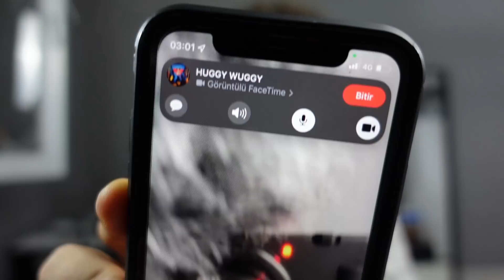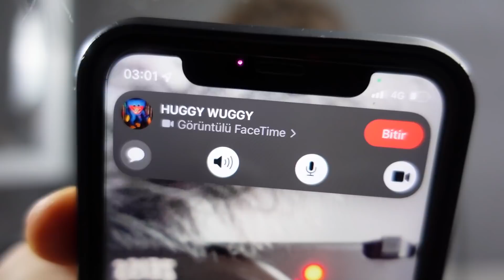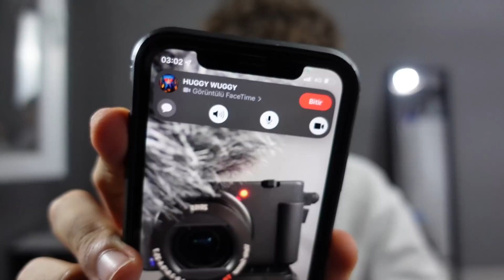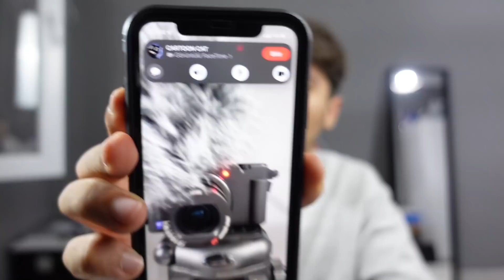GECE 3'te POPPY PLAYTİME HUGGY WUGGY VS CARTOON CAT GÜVENLİK KAMERALARINA YAKALANDI ONUR UMUR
Ben Onur Umur GECE 3'te POPPY PLAYTİME HUGGY WUGGY VS CARTOON CAT GÜVENLİK KAMERALARINA YAKALANDI ONUR UMUR videom ile karşınızdayım çok güzel , eğlenceli ve komik bir video oldu iyi seyirler. İyi Seyirler.